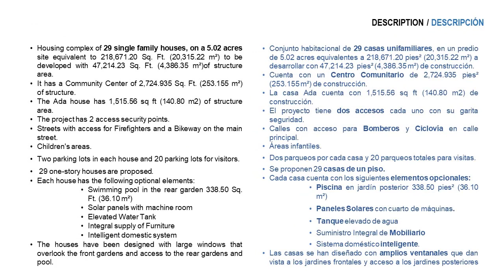ADA BRANDYWINE CONDO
Housing complex of 29 single family houses, on a 5.02 acres site equivalent to 218,671.20 Sq. Ft. (20,315.22 m²), located in Brandywine Rd, Florida.
The houses have been designed with large windows that overlook the front gardens and access to the rear gardens and pool.

Conjunto habitacional de 29 casas unifamiliares, en un predio de 5.02 hectáreas equivalente a 218,671.20 m2. Pie. (20.315,22 m²), ubicado en Brandywine Rd, Florida.
Las viviendas han sido diseñadas con grandes ventanales que dan a los jardines delanteros y acceso a los jardines traseros y piscina.

Un vídeo más de nuestro corporativo internacional de diseño arquitectónico y promoción inmobiliaria, con sede en Florida USA.